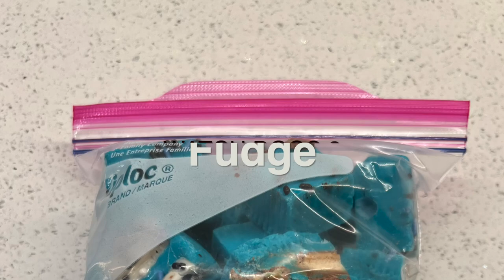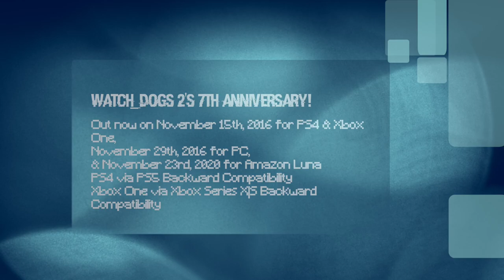Watch Dogs 2 Fudge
Watch Dogs 2 Fudge is the best perfect Hacker-Made Recipe, It perfects for the white ambulance siren, and I needs to calm down after the Watch Dogs 2 Theme, This Watch Dogs 2 Fudge is perfect with Blue Chocolate Fudge, Hershey's Cookies 'n Creme, Twix Bars, Sprinkles, and a Jelly Belly White and Blue Candy.
Happy 7th Anniversary to Watch Dogs 2!